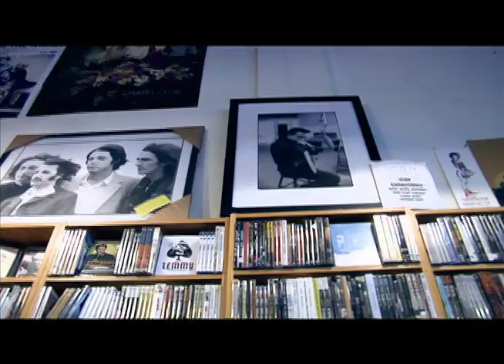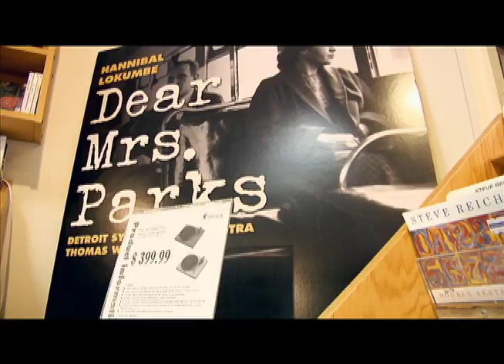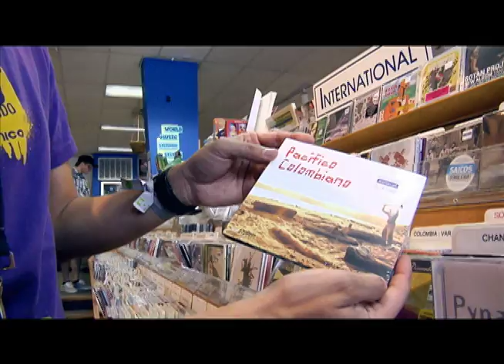RADIONICA Y FESTIVALEANDO EN SXSW WATERLOO